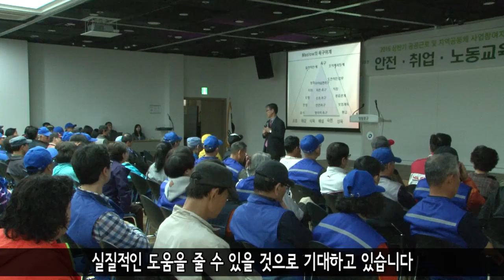[영등포구] 안전·취업·노동교육 실시